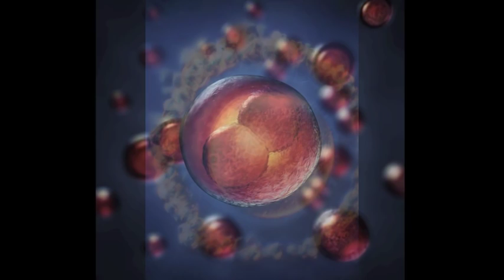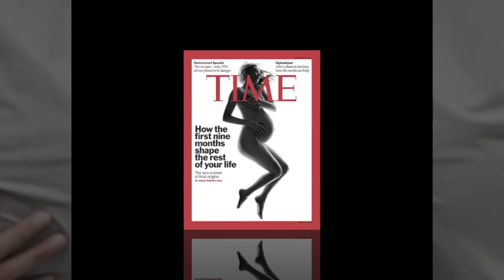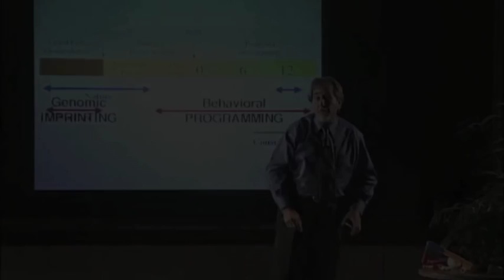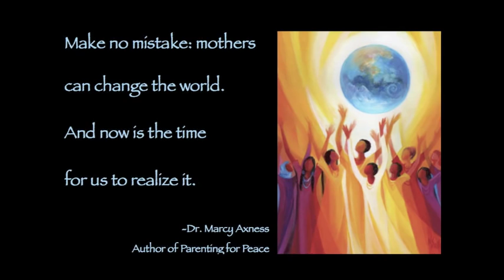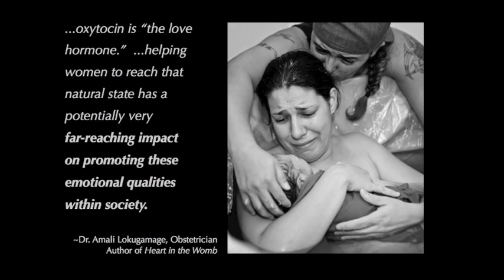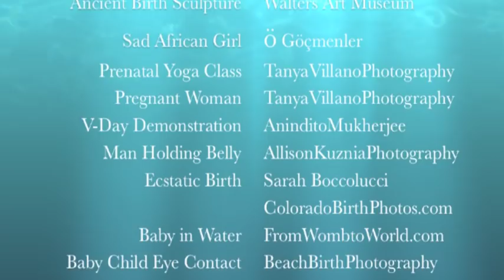Life Imitates Birth Intro Trailer - 8 min. version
Traces the origins of love and violence to the womb. Reveals how prenatal and early life shape individuals and society.  Empowers you to foster social change by protecting the MotherBaby bond in your family and community
Donations to support the creation of this web series can be made